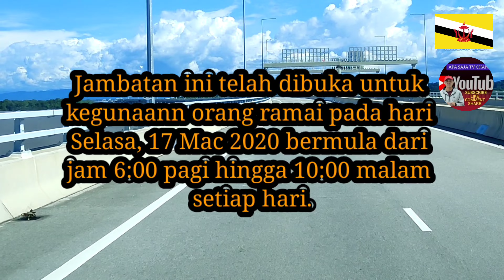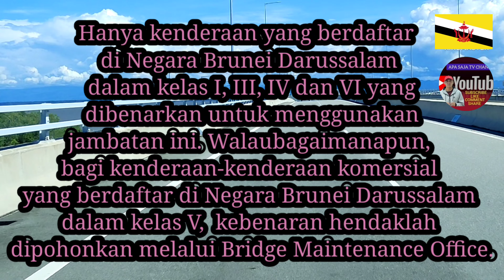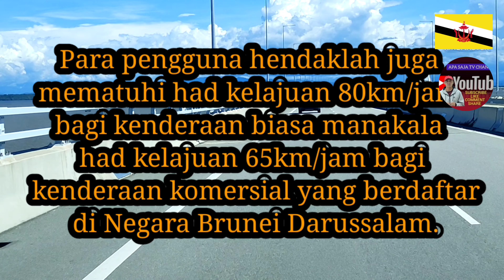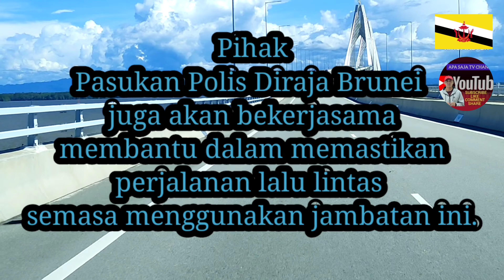Jambatan Temburong Terkini & Sedikit Info Yang Harus Diketahui Jika Baru Pertama Kali Memandu Disini